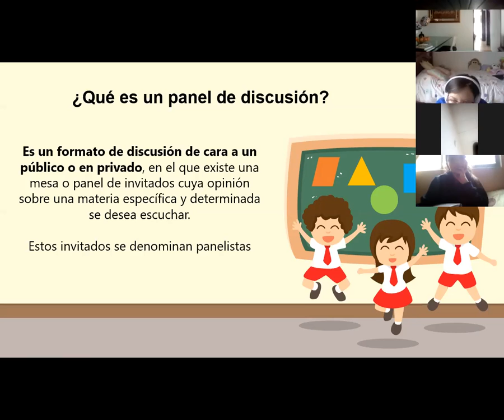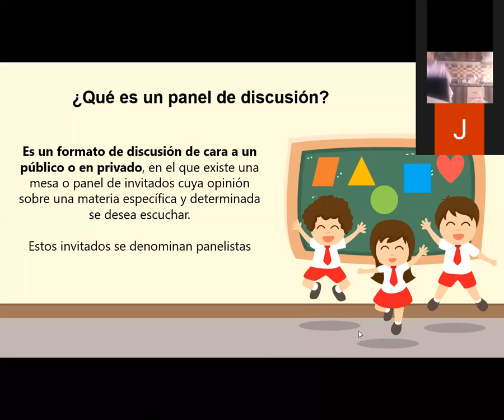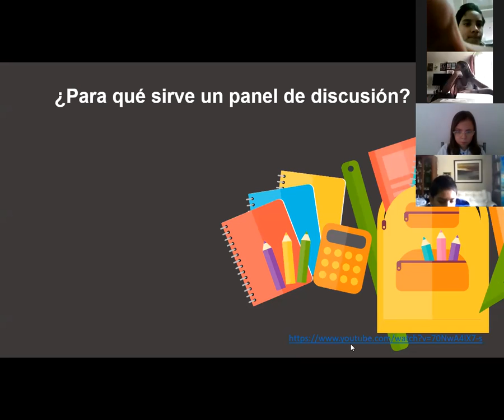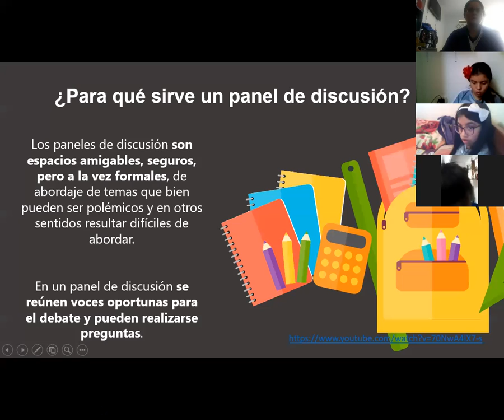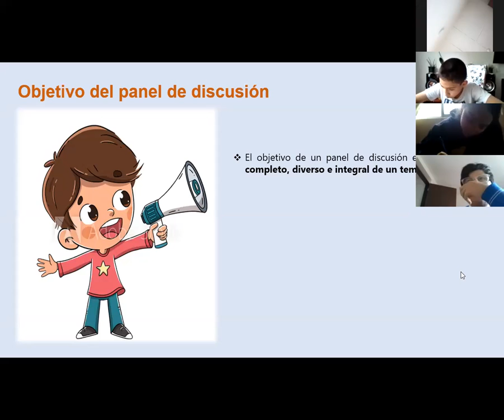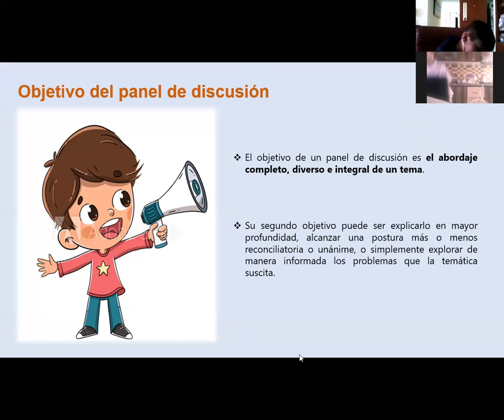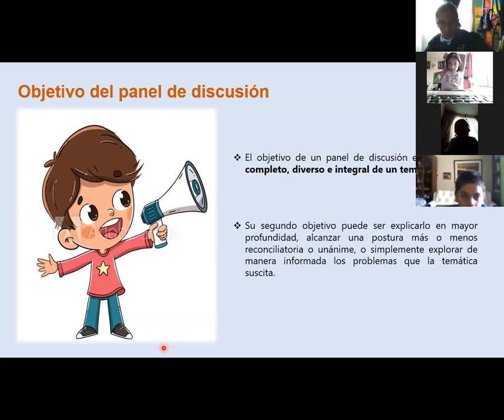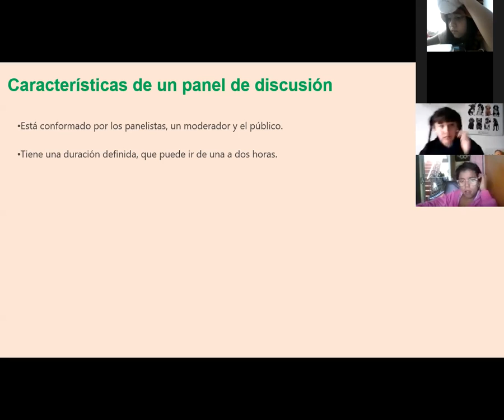CLASE ESPAÑOL 5° - 27 DE ABRIL-1 PARTE